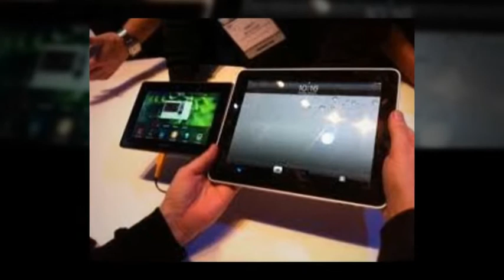BlackBerry PlayBook 16GB y 32GB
RIM BlackBerry PlayBook 16GB o 32GB, WiFi, Doble webcam HD, GPS, Internet